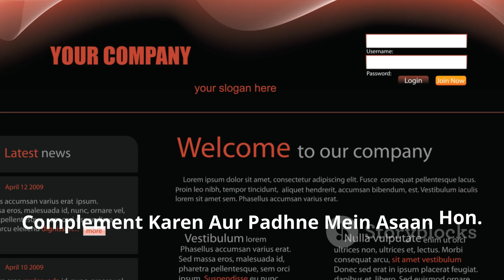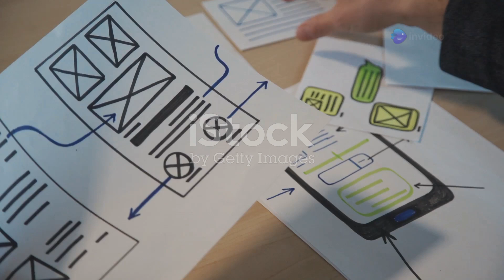Detailed explanation on detailed design techniques डिटेल्ड डिज़ाइन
इस वीडियो में हम आपको डिटेल्ड डिज़ाइन तकनीकों पर एक विस्तृत व्याख्या देंगे। हम चर्चा करेंगे कि कैसे विभिन्न डिज़ाइन तत्वों को एक आकर्षक और प्रभावी तरीके से संयोजित किया जा सकता है। जानें, तेज़ी से विकसित होती डिज़ाइन दुनिया में आवश्यक तकनीकों के बारे में और अपने क्रिएटिव प्रोजेक्ट्स को ऊँचाई पर ले जाएं।

हमारे वीडियो में इस्तेमाल किए गए सभी मीडिया जनरेटेड हैं और इसमें एक महिला आवाज़ द्वारा सरल और स्पष्ट हिंदी में जानकारी प्रदान की जाएगी। इसके साथ ही, सबटाइटल्स में कॉमिक फ़ॉन्ट और झटके वाले इफेक्ट्स का इस्तेमाल किया जाएगा ताकि देखने का अनुभव और भी मजेदार हो।

OUTLINE:

00:00:00 डिटेल्ड डिज़ाइन तकनीकों पर विस्तृत व्याख्या

Our show, Inside The Industry, is for everyone who is interested in learning more about the world of industry. Whether you're a student, a housewife, a working professional, a career-oriented person, a business owner, or anyone else, our show has something for you. We're dedicated to educating and inspiring Indian youths about the latest trends, technologies, and innovations in the industry, as well as providing guidance for those looking to start a career in the field.

GM Industry was founded in 2007 by Wasim Akram Saifi. With over a decade of experience in the industry, GM Industry has become a leading provider of die molding, CAM & CAD, plastic molding, zinc casting molding, CNC, EDM, and other related services. We're proud to be a part of such a dynamic and innovative company, and we're committed to continuing to provide our clients with the highest quality products and services possible.

Our Services :

Plastic Mold maker |
Aluminum casting molds |
PDC molds |
Plastic mould manufacturer |
Aluminum die casting mold manufacturers |
Plastic component molds |
Die casting mold |
Die maker |
Tool and mold and manufacturer |
Plastic tool maker |
Die molds maker |
Mold manufacturer |
Die casting |
Rubber mold manufacturers |
Zink mold manufacturer |
Hpdc mold maker |
High pressure mold manufacturers |
Zamak mold manufacturer |
Injection molding molds |
Injection molding parts |
Injection molding job work |